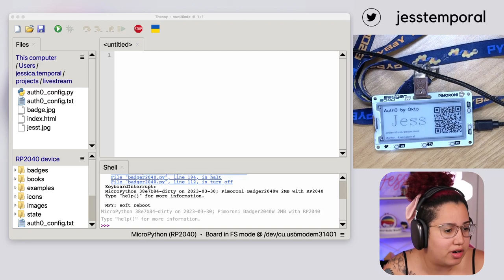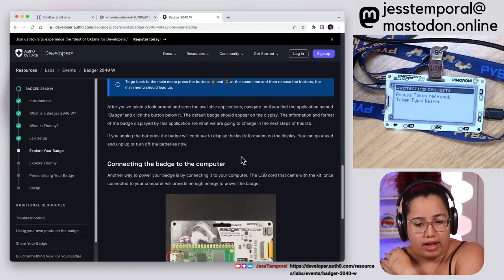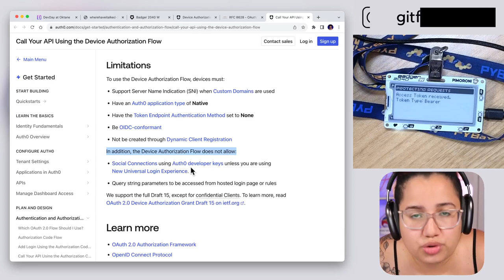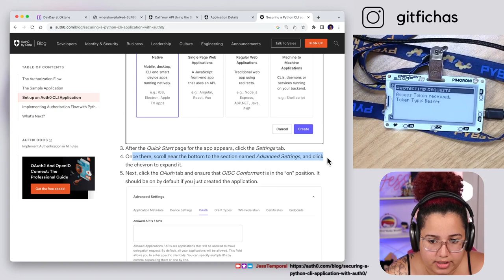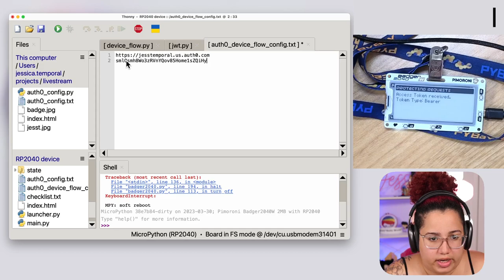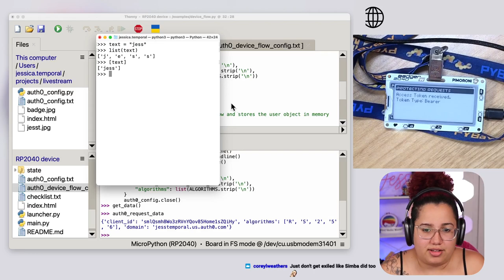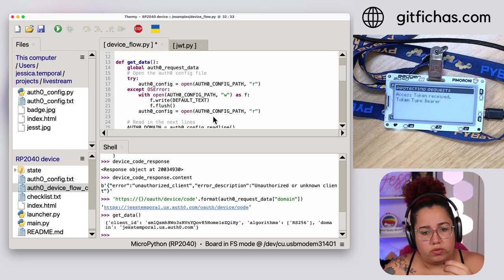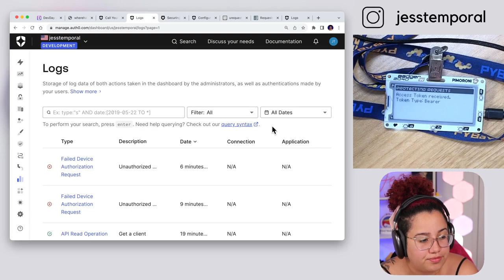005 Deep diving on Device Authorization Flow with Auth0 and Pimoroni Badger 2040 W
Let’s talk about Device Authz Flow using an IoT device and micropython!

Starting with reviewing the project so far then deep dive on device authorization flow